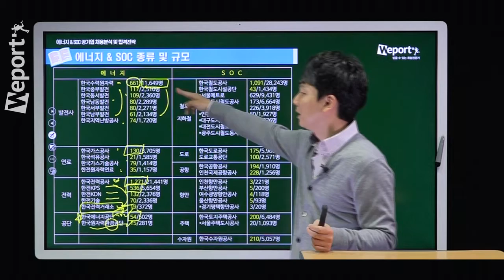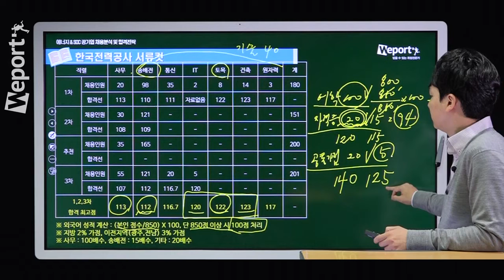[위포트] 에너지 & SOC 공기업 취업 합격 전략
前 한국전력공사, 한국수력원자력, 한국공항공사 출신의 직무전문가 신현우 선생님의 '에너지 & SOC 공기업 취업 합격 전략' 강의입니다
믿을 수 있는 취업 전문가, 위포트